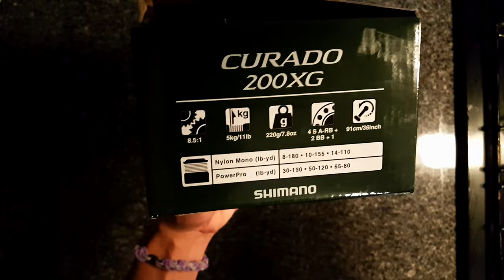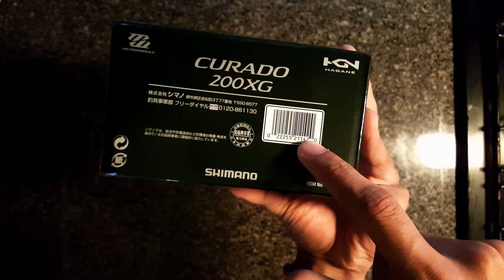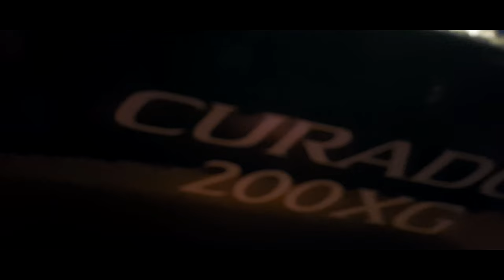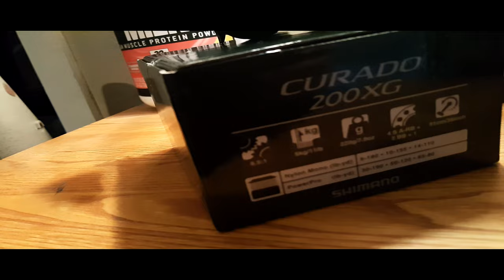New Shimano Curado 200XG Unboxing! (Curado k Edition)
The guys at J&H Tackle hooked me up with the new curado. This guys were the only store around where I could find these in stock. They have these at a decent price with a discount. Go gives these guys a look!

Setups.
Rod: Dobyns Fury Rod 7" Med Hvy
Reel: Shimano Casitas 150 HG 7.2:1

Rod: Dobyns Fury Rod 7" Med Hvy Cranking
Reel: Shimano Curado 200XG 8.5:1

Rod: Dobyns Sierra Series Spinning Rod 6'9" Medium
Reel: Daiwa Procyon EX Spinning Reel 2500 6.0:1

Rod: Dobyns Savvy Series Spinning Rod 7'' Medium Lt
Reel: Shimano Stradic FK 2500 6.0:1

Rod: Ugly Stik GX2 Casting Rod 6" Medium Hvy
Reel: Shimano Caius A Casting Reel 6.3:1

Gear.
GoPro Session w/Chest Mount